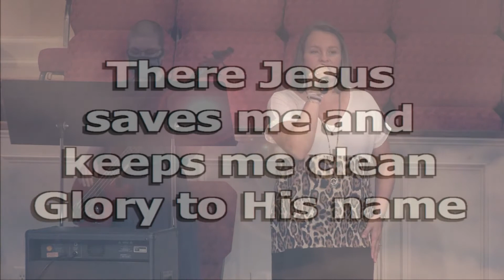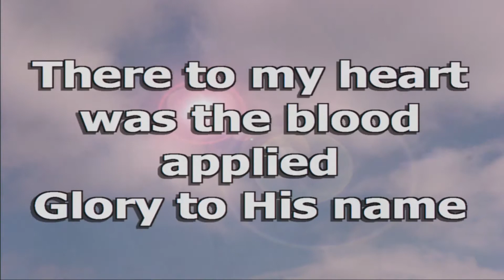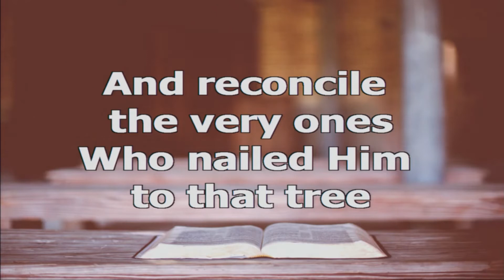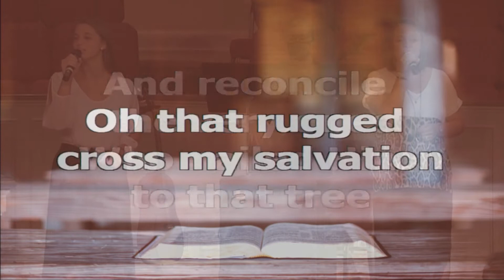GABC HD 07-19-2020 (Work Out your Own Salvation)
Recorded at Green Acres Baptist Church in Warner Robins, GA
July 19, 2020 Morning Worship service message from Tim Millwood